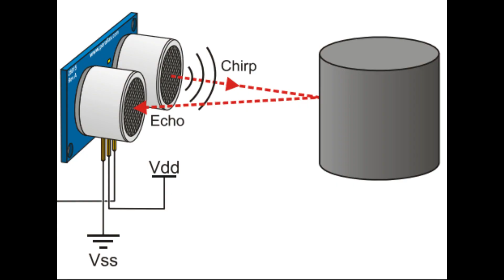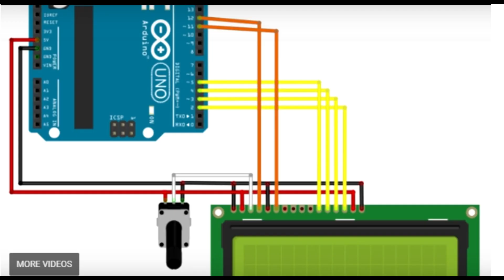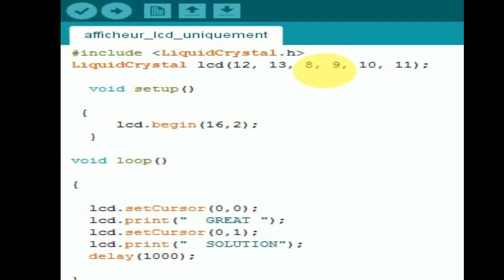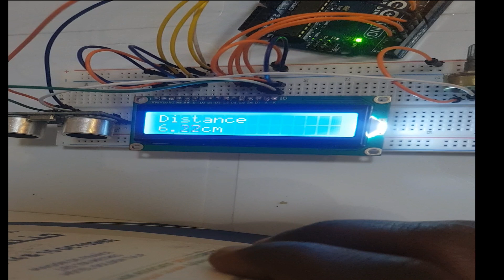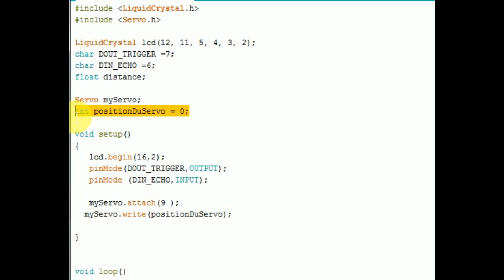Comment utiliser un capteur à ultrason?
Pour ce tutoriel on va utiliser un afficheur lcd , un capteur à ultrason ,un  servomoteur  et une carte arduino
Si vous avez des difficultés avec ce tutoriel .